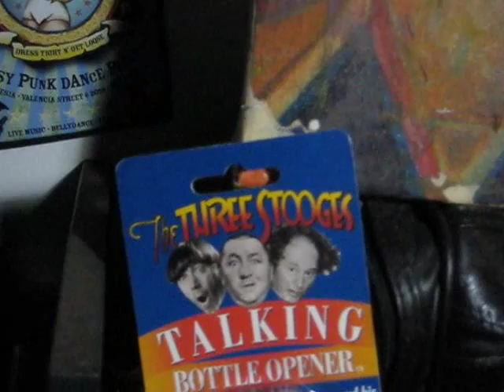The Three Stooges Talking Bottle Opener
I bought this at the dollar store.  I bought one for a friend, too, who now uses it for his weekly RISK games to annoy the other players, haha.